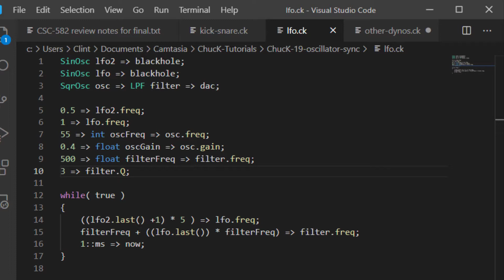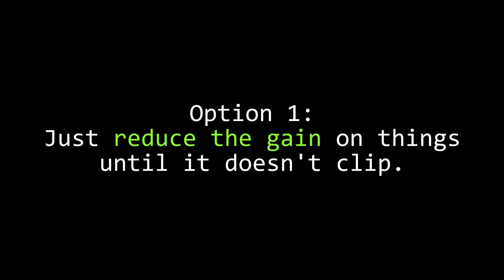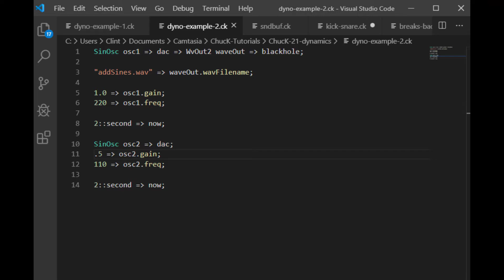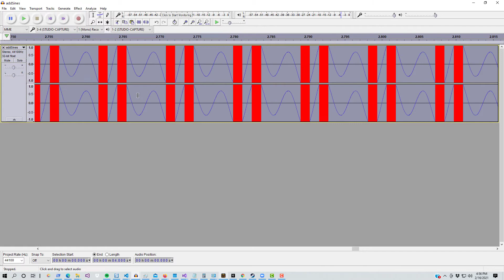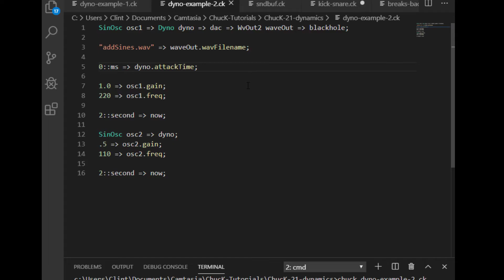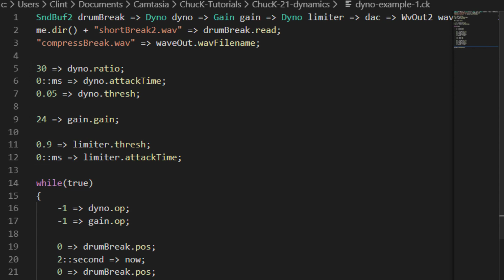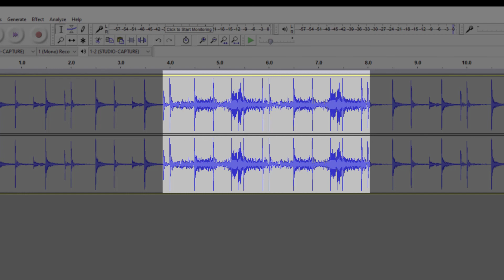Creating Electronic Music with ChucK - 21 - Avoiding Clipping Using The Dyno Ugen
In our last tutorial we talked about classes and how to use them. In this tutorial we'll talk about how to avoid clipping using the Dyno ugen. I also learned a cool trick re: turning ugens on and off.